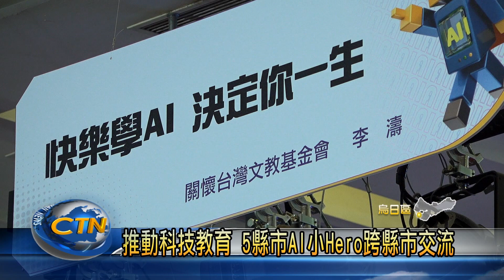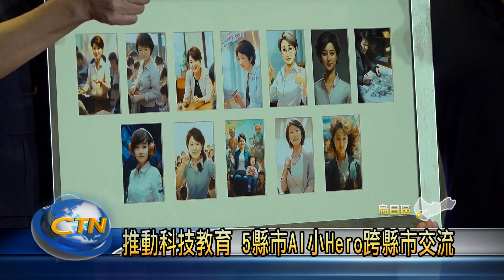推動科技教育 5縣市AI小Hero跨縣市交流-中台灣生活網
AI浪潮無法擋，台中市政府結合台灣關懷基金會，這天在台中清新溫泉飯店，舉辦第二屆「衝吧！AI 小Hero跨縣市交流」活動，來自五縣市，23所國中小、250位師生參與，現場請專家教學AI變臉及ChatGpt實際操作，還有機器人競賽，內容豐富有趣又充實。